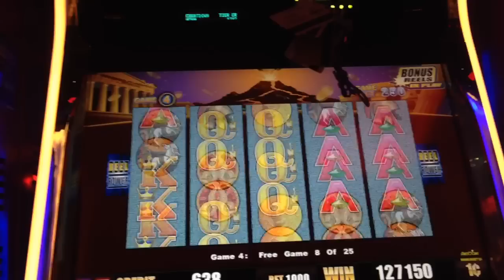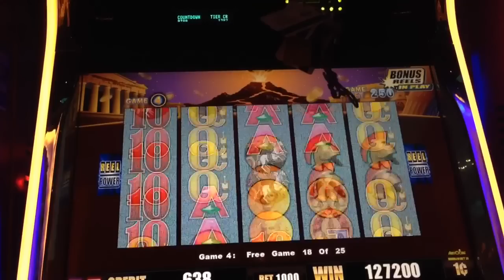$10 Wonder 4 Pompeii Slot Machine Bonus Max Bet Jackpot Handpay